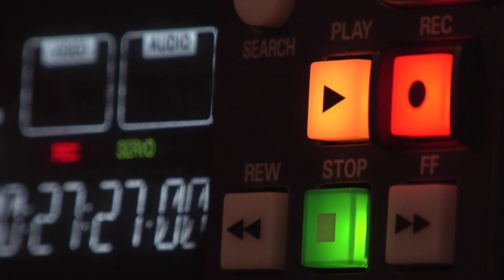IZ CENTRA V GOL S02E20 - Dejan Močnik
⚽ Sezona se je za večino nogometnih klubov končala, čaka jih krajši oddih, kmalu pa bodo začelli s pripravami za novo sezono.
Mi pa se med tem ne ustavljamo, predstavljamo že naslednjega gosta!

🎙 Pred mikrofon smo povabili športnega direktorja NK Bravo, ki je praktično duša celotnega projekta nogometnega kluba in je z njim od samega začetka.
Dejan Močnik je človek, s katerim se lahko o sami klubski organizaciji, filozofiji in viziji kluba, modela igre, managiranju strokovnega tima, postavitvi strokovnega tima NŠ, prestopih, finančnem planu in še marsičem zelo konkretno pogovarjamo.

Pogovor je tekel o:
00:00:00 Uvod
00:03:45 Začetek priprav članskega moštva
00:05:50 Prehod v Bravo
00:07:25 Otroci Brava
00:09:52 Razvojni ali tekmovalni klub
00:12:52 Sodelovanje z ONŠ
00:14:07 Kadrovanje trenerjev
00:16:42 Prehod v vlogo športnega direktorja
00:21:17 Organiziranost NŠ
00:27:53 Dodatne aktivnosti
00:29:04 Strokovna ekipa NŠ
00:29:34 Trenažne vsebine
00:39:42 Model slovenskega nogometa ali klubski model?
00:42:02 Selekcioniranje mladih igralcev
00:48:26 Tržno zanimivi igralci
00:49:43 Letni proračun in prodaje
00:55:54 Preverjanje potencialnih igralcev
01:00:24 Priključvanje igralcev iz NŠ članom
01:02:21 Sodelovanje članskega in mladinskega trenerja
01:04:24 Poenoten model igre
01:07:08 Managiranje strokovnega tima
01:10:15 Strokovni kader v prvi ekipi
01:11:28 Vodenje ob zmagah in porazih
01:16:28 Konstruktivne kritike
01:18:15 Športni direktor - trener
01:20:55 Zrelost za Evropo
01:27:15 Turnir Ljubljana Open
01:32:48 Organizacija priprav in ostalo
01:34:30 Spremembe lig
01:42:06 Grenka izkušnja neuspelega prestopa
01:45:16 Vzorniki
01:48:18 Najboljša enajsterica Brava
01:50:51 Sporočilo staršem in mladim igralcem
01:52:06 Zaključek

🎙 Nič manj, nič več nismo pričakovali tudi tokrat in nismo bili razočarani, pred nami je skratka oddaja za vse tiste, ki želijo podrobneje spoznati zakulisje pravljice NK Bravo.
Pod njegovim budnim očesom je nastal torej projekt, ki je lahko vzor marsikateremu okolju.

Vabljeni v našo družbo! 🤘